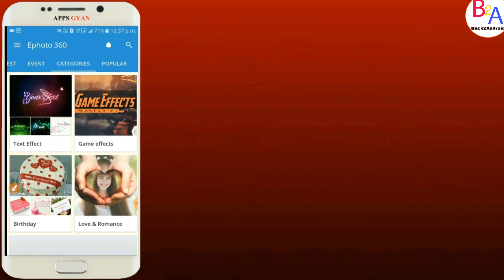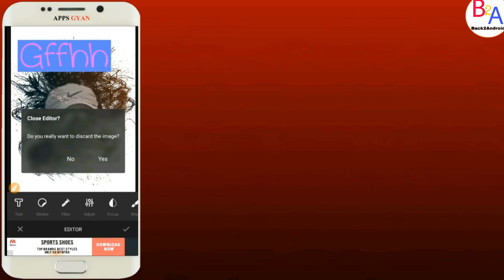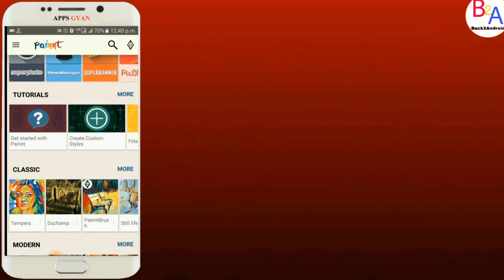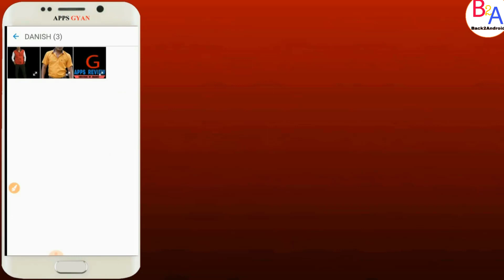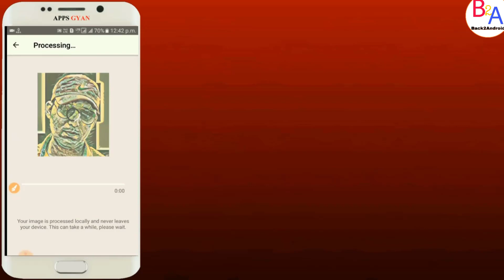Best Photo Editting App | Top 3 Art Effect On Android | In Play store By Back 2 Android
दोस्तों इन तीनो apps में मैंने ये बताया है की किस तरह आप अपने मोबाइल में कमाल  के फोटो edit कर सकते हो धन्यवाद

Back2Android
BACK2ANDROID